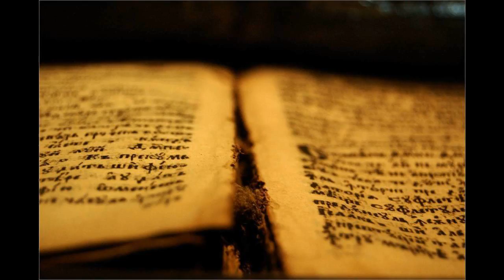24 Jer 25